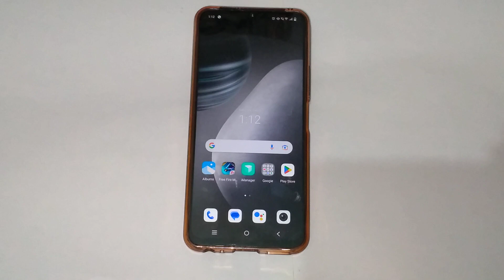How to change message sound in vivo v23 pro,vivo v23 pro me message sound ko kaise change kare